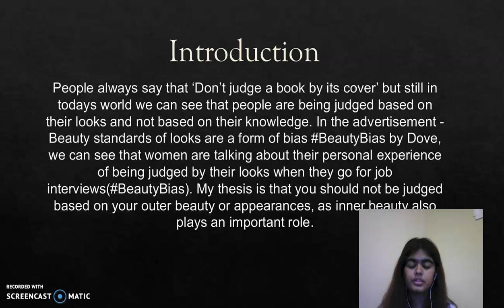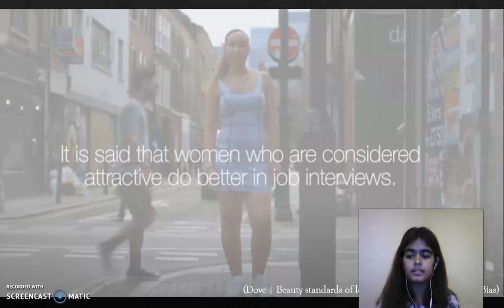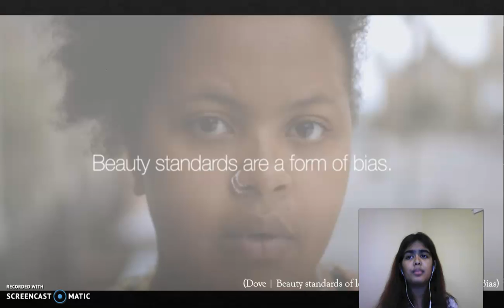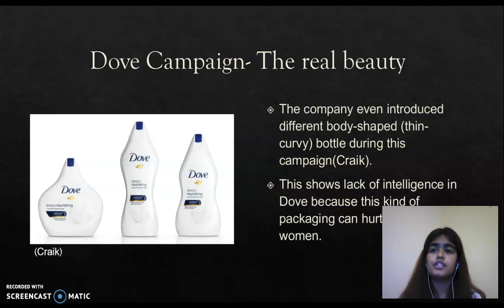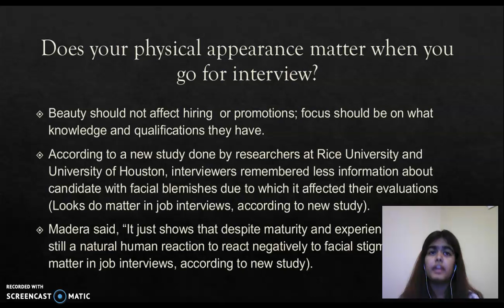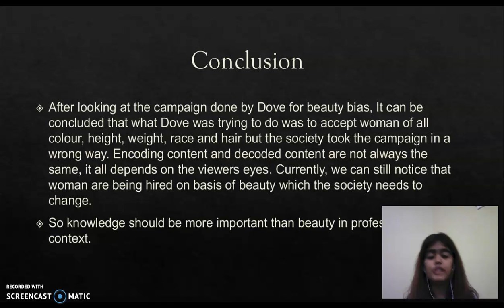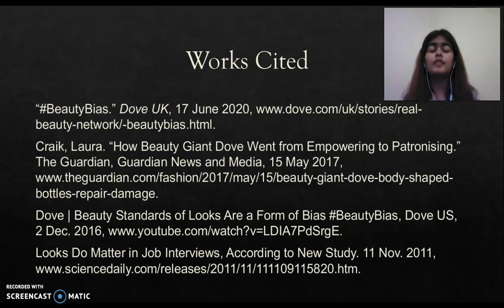Dove BeautyBias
Hey everyone! This video is for my project for class media, films and education. I hope you enjoy watching it.